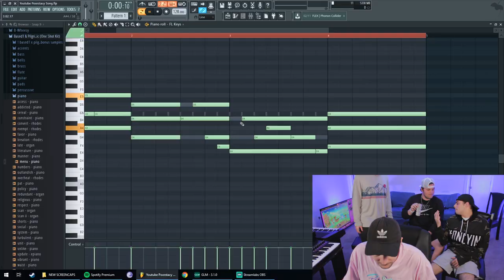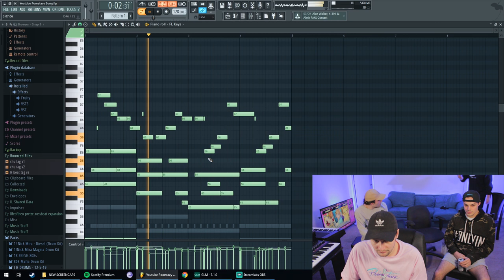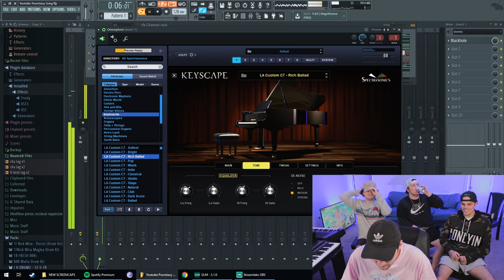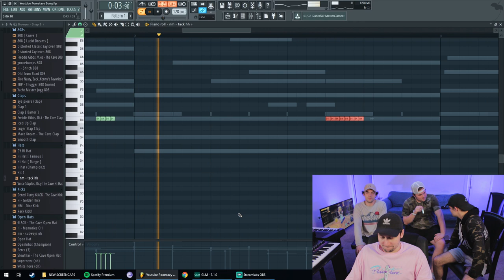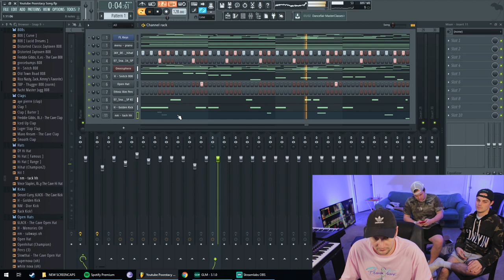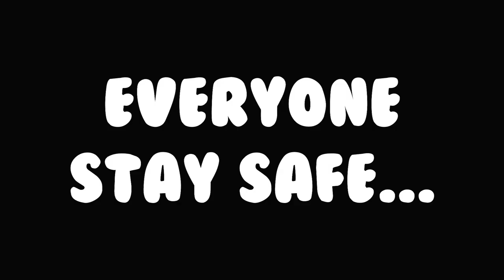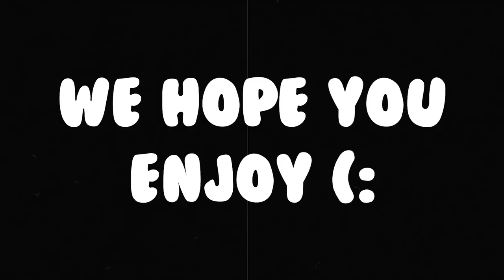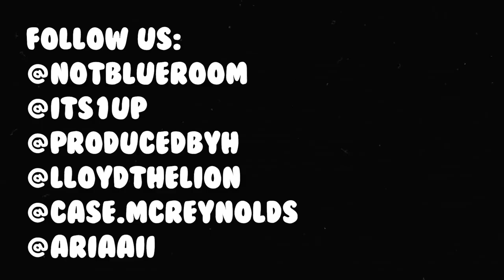How to Make a POORSTACY Song in 9 MINUTES - *most requested artist*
🎶 We asked for suggestions, and the highest upvoted comment was Poorstacy, so we made a song inspired by him. We still couldn't shoot one of our usual music videos due to quarantining, so we again made some trillers instead.